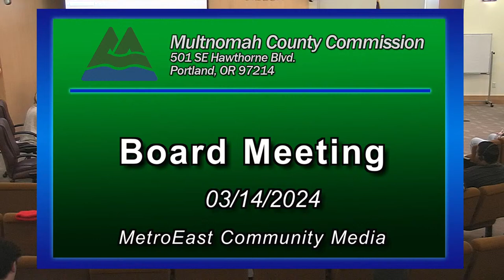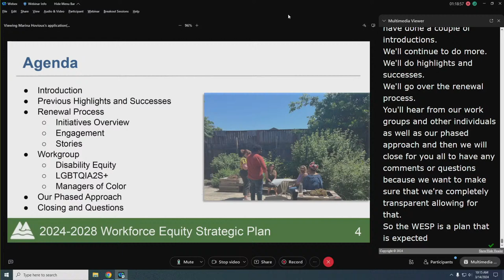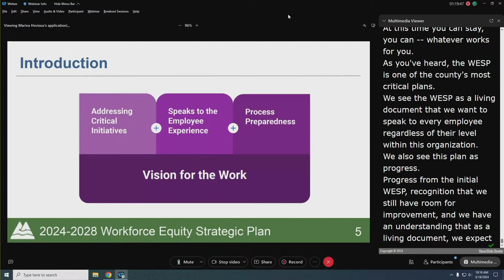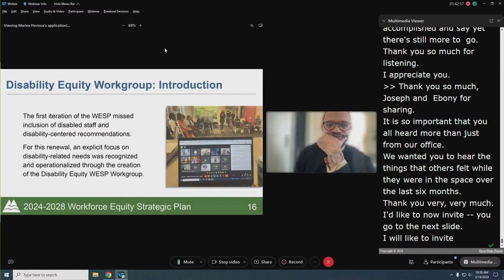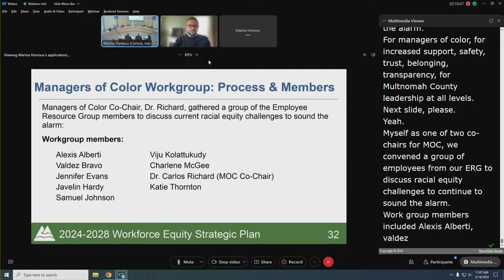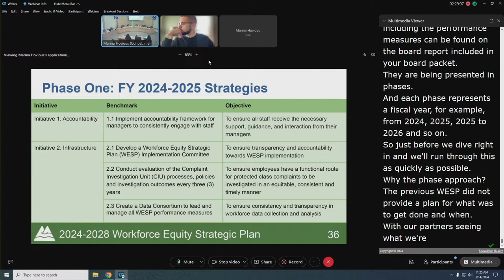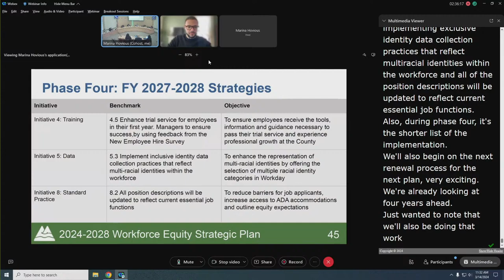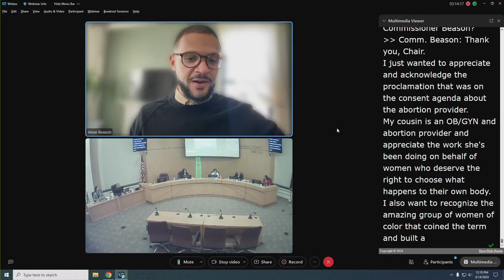03.14.24 Regular Meeting